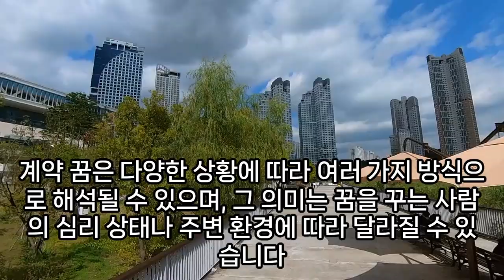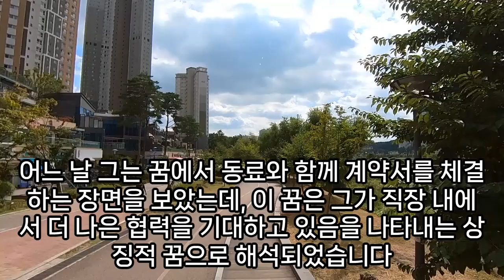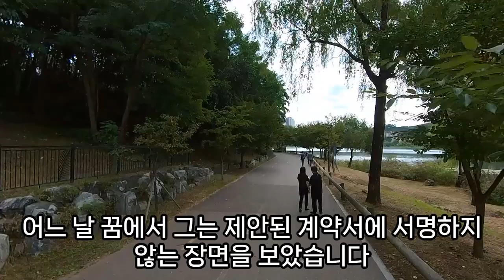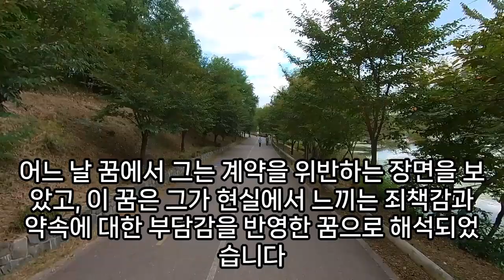계약꿈, 계약 관련 꿈, 가계약 하는 꿈, 매매계약 하는 꿈, 중도금 받는 꿈, 깡통전세 꿈, 계약서꿈, 상황별 계약 나오는 꿈해몽 총정리, 전세 계약 하는 꿈, 예약, 예지몽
상가를계약하는꿈, 계악하는꿈, 아파트계약꿈해몽, 아파트계약꿈, 집파는계약서작성꿈, 거래하는꿈, 계약서에도장찍어주는꿈, 아파트를계약하는꿈, 계약한꿈해몽, 월세계약하는꿈, 복사하는꿈, 계약하는꿈해몽, 전세계약하는꿈, 오피스텔을계약하는꿈, 계약서꿈해몽, 월세계약하는꿈, 계약서쓰는꿈, 계약서작성하는꿈, 계약서꿈, 계약꿈, 부동산을계약하는꿈, 전세계약하는꿈해몽, 가게계약꿈해몽, 집매매꿈, 계약서싸인꿈, 부동산계약꿈, 계약하는꿈, 계약꿈, 계약꿈, 계약하는꿈, 협상하는꿈, 매매계약하는꿈해몽, 계약서에도장을못찍은꿈, 부동산계약꿈, 계약금받는꿈, 자동차계약꿈, 전세계약서쓰는꿈해몽, 도장이없는계약서를받은꿈, 계약꿈해몽